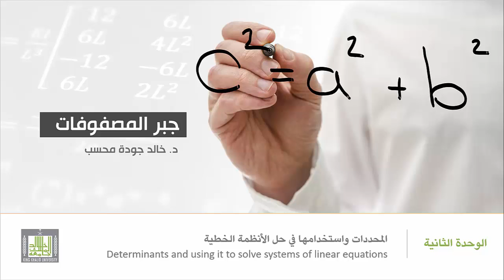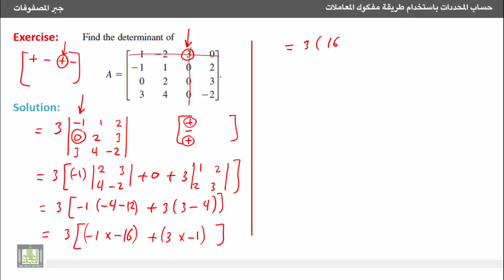جبر المصفوفات - تمارين محلولة حول إيجاد قيمة محدد باستخدام طريقة مفكوك المعاملات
1- حساب المحددات باستخدام طريقة مفكوك المعاملات
Determinants by Cofactor Expansion
4- تمارين محلولة حول إيجاد قيمة محدد باستخدام طريقة مفكوك المعاملات.
4- Solved problems on finding determinants by using the method of cofactor expansion.
1- تمارين محلولة حول إيجاد قيمة محدد مصفوفات ذات أبعاد مختلفة باستخدام طريقة مفكوك المعاملات.
1. Solved problems on finding determinants of matrices of different dimensions by using the method of cofactor expansion.